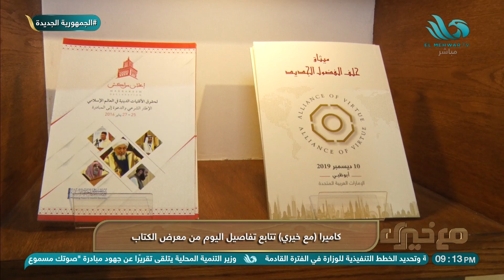كاميرا مع خيري تتابع تفاصيل اليوم من معرض الكتاب